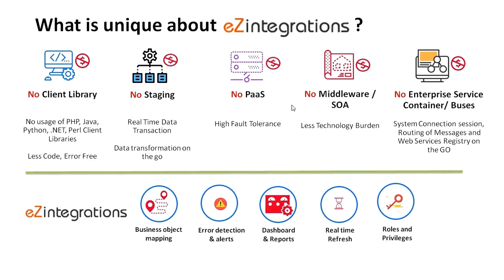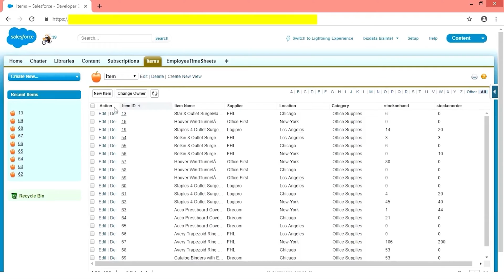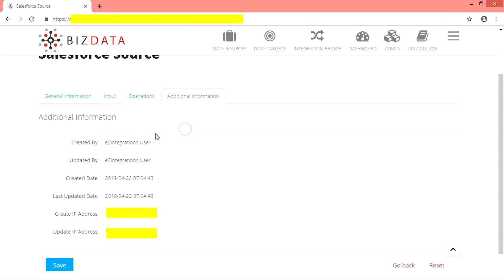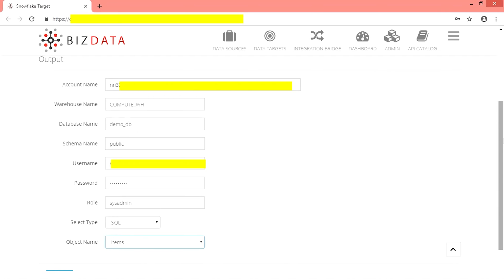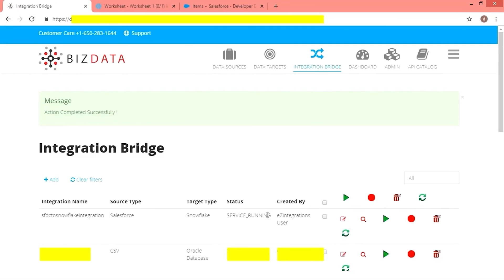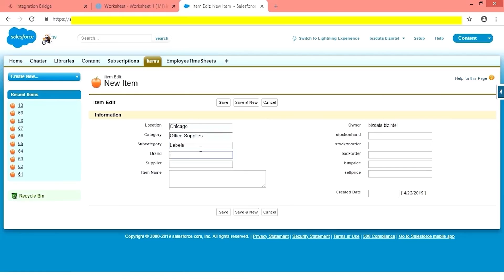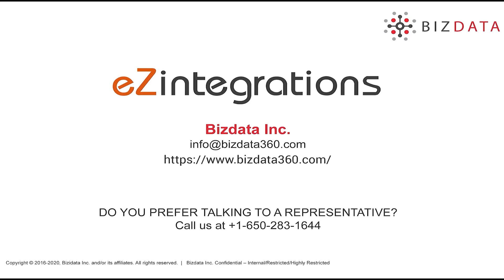Salesforce and Snowflake Data warehouse Integration through eZintegrations (iPaaS) - Bizdata Inc.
Salesforce is the most popular and widely used CRM solution used throughout by many businesses & enterprise. Its data is extremely useful if it can be combined with other applications. Through eZintegrations, data from Salesforce can be imported directly to Snowflake Data Warehouse from where it can be used directly by any application used by a business or enterprise.

eZintegrations is a Cloud based Integration Platform for connecting SaaS, Enterprise Application, Master Data Management (MDM), Electronic Data Interchange (EDI), Social, Mobile, Data Warehouse and Internet of Things (IoT).

It allows business user-friendly visual mapping to achieve integration between the two systems. Map attributes 1-1 for any given business object of the data source column and data target column. It’s lightning fast, scale-able and allows reliable mappings between systems. It also has the function of mapping custom/Flex properties of custom and standard objects.

eZintegrations enables integrations between PLM to ERP, Biometric Device to Time Cards and Projects, Warehouse to ERP, MDM to eCommerce, Digital Marketing Platform to Data warehouse, Machine Sensors to Database and many more.

Bizdata Inc.
3422 Old Capitol Trail, Suite# 45

About Bizdata Inc.

Bizdata has been founded with the mission of making big-data analytics easy, affordable & quick using Bizdata Analytics platform. Traditionally, any advanced analytics initiative in an organisation requires three layers of technology, one for ETL, one for Data warehouse or Data lake and one for Visualization or Reporting. All these technologies require different software tools and skilled resources making advanced analytics projects complex and prone to failure.

Bizdata addresses these challenges through its cutting-edge proprietary Data Analytics platform with Data transportation(ETL), Datawarehouse and Visualisation, all three rolled into one single platform. Additionally, all three layers are self-serviced making data collection, transformation and visualization super easy.

Our Platforms:

1- Bizintel360: A self-service SaaS big-data analytics application for enterprise.

2- eZintegrations: A self-service SaaS based data transportation platform that can connect any system to any system quickly and without requiring programming.

3- PLM Axis: A self-service SaaS based Product Lifecycle Intelligence software for process industry